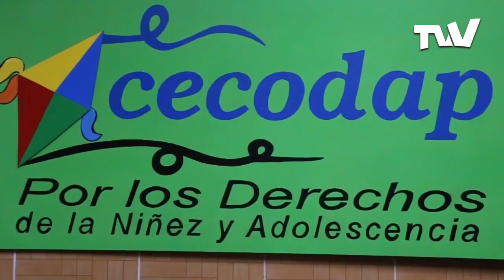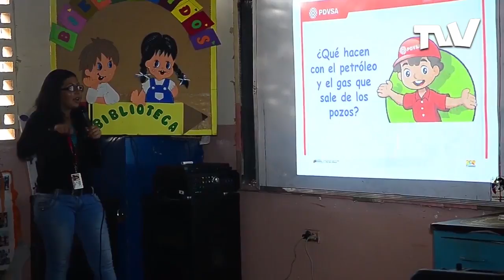Desarrollo infantil se ha visto afectado por la emergencia humanitaria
Al menos 849 mil niños perdieron contacto con alguno de sus padres producto de la migración forzada. Asimismo, los cambios en patrones de alimentación, estilo de vida, educación y composición de la familia amenazan su crecimiento y desarrollo según advirtió un estudio del centro comunitario de aprendizaje, Cecodap.